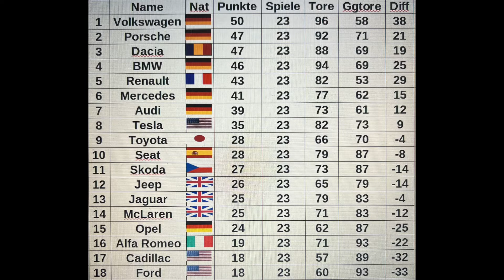Seat - Jeep | 23. Spieltag | Rocket League